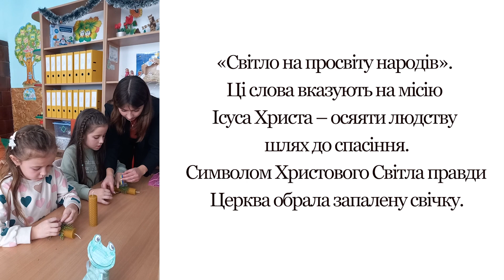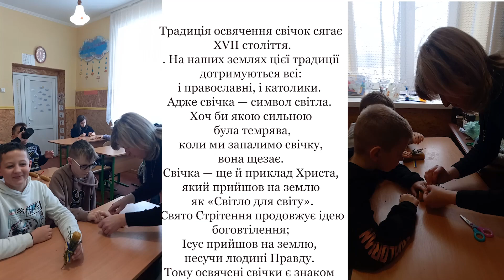Стрітення - зустріч людини з Богом//Веринський ЗЗСО